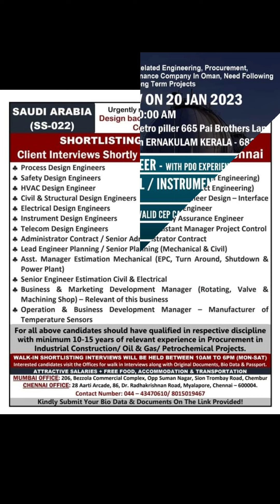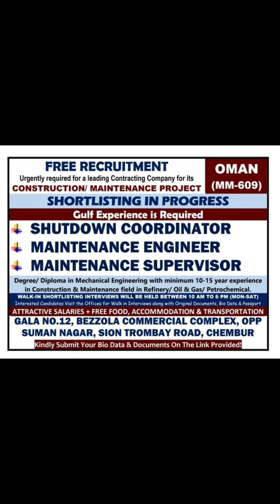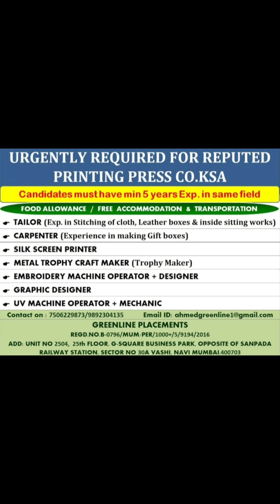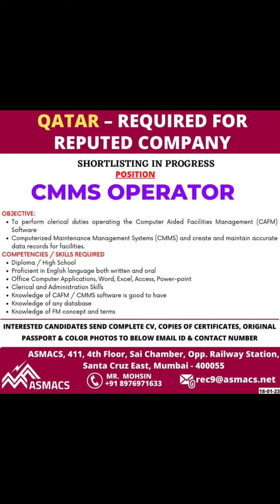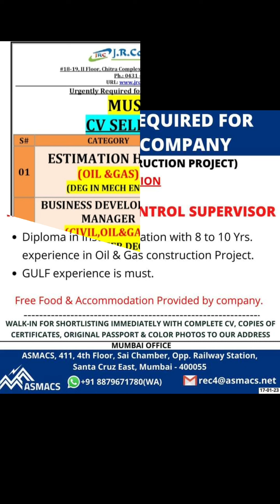19-JAN Dubai Job Vacancy 2023 , Gulf Job Vacancy 2023 ,Assignment Abroad Times TODAY, Gulf Jobs 2023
19-JAN Dubai Job Vacancy 2023 , Gulf Job Vacancy 2023 ,Assignment Abroad Times TODAY, Gulf Jobs 2023

TO MY CHANNEL FOR LATEST UPDATE.

VIDEO TOPICS÷
Hotel job
Deliver boy job
Gulf job
Helperjob vacancy
Abroad times
Abroad times 2023
Welder job
Nurse job
Doctor job
Airpot job